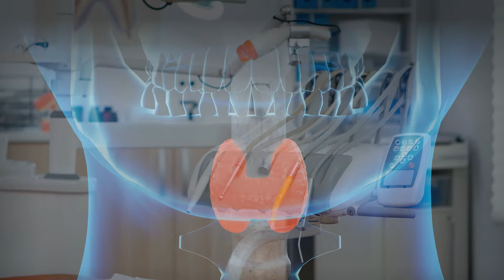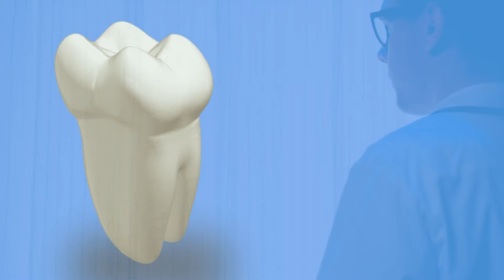What Dentist Found Inside Man's Tooth Makes Him Call The News Immediately - No One Believed Him!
Dental health plays a crucial role in our overall well-being. It involves the care and maintenance
of the mouth, including the teeth, gums, and tongue. Proper dental hygiene practices, such as
regular brushing, flossing, and dental check-ups, are essential to prevent common dental issues
like cavities, gum disease, and bad breath.